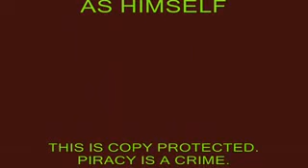best of mr.p.wmv